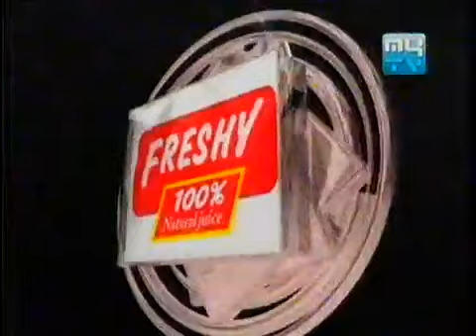Funny Show Not Laughing 16 November 2013 Part3